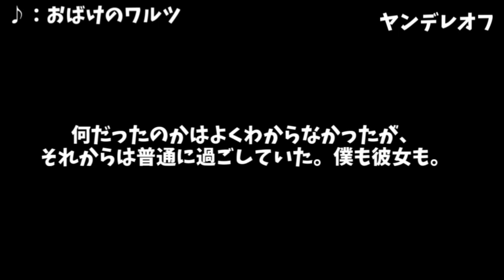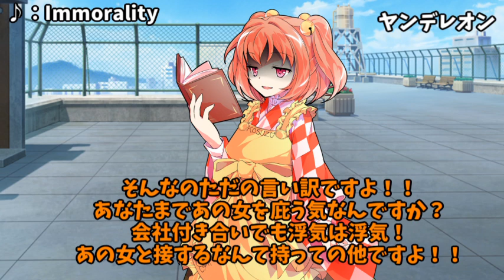【霊夢企画】BGMが違うヤンデレ小鈴のデート…【番外編】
2月に投稿した動画を再編集したものです。
ただし、文章・展開・ストーリーは編集当時のままです。

自分のPCには1000曲以上のフリーBGMを保管しています。
さらにRPGツクールなどでつかったものを含めると2000曲近くまで…
そんなにたくさんあると覚えるのも若干大変です。

やっぱり動画には欠かせないものだよね

○使用ソフト
Aviutl

○SNS○
メインアカウント

○背景素材・立ち絵素材○

・PeriTune様
・魔王魂様

・pngtree様
・夏蛍様

○音源
・ニコニ・コモンズ様
・魔王魂様
・DOVA-SYNDROME様
・HURT-RECORD様
・MsuMsu様
・OtoLogic様
・PeriTune様
・white music hall 様
・M-ART様
・d-elf様
・和祭BGM企画様
・PANICPUMPKIN様

○効果音
・魔王魂様
・OtoLogic様